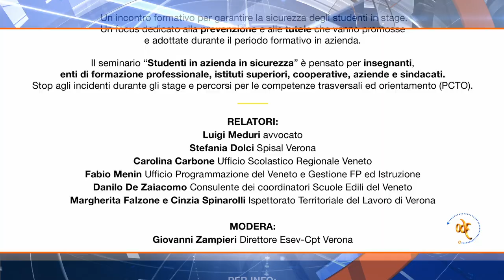Edilizia, cucina e ristorazione: i nuovi orizzonti professionali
Nella nuova puntata de ‘Il lavoro a 360°’, la trasmissione condotta da Elisa Tagliani in onda su TeleArena e TeleMantova, si è parlato di alcune professioni in forte crescita nei settori dell’edilizia e della ristorazione.

Quanto è importante formare gli studenti in materia di sicurezza sul lavoro?
Ce lo ha raccontato Giovanni Zampieri, direttore di Fondazione Edilscuola, che ha organizzato un seminario sul tema il 28 ottobre, alla Scuola edile di Verona Esev-Cpt. L’obiettivo è quello di fornire strumenti e strategie utili agli studenti, per garantire loro n’esperienza di stage in azienda in assoluta sicurezza.

Com’è cambiato il mondo della cucina e la professione dello chef negli ultimi anni?
Ce lo ha spiegato Giulio Montresor, docente e formatore di Enaip Veneto di Isola della Scala. Alla guida dei suoi studenti, Montresor ha curato il servizio nella cucina del nuovo “Taste of Earth – The Restaurant”, durante la Fiera del Riso di Isola della Scala. Rispetto, umiltà e voglia di fare sono i segreti per avere successo nella professione di chef.

Dalla vitalità delle sale dei ristoranti alla quiete dei campi tra gli alberi di mele, Antonello Mori vive due dimensioni professionali. Maître di sala e potatore di meli, Mori ha raccontato in cosa consistono queste due professioni, così diverse fra loro ma entrambe molto richieste sul mercato del lavoro.